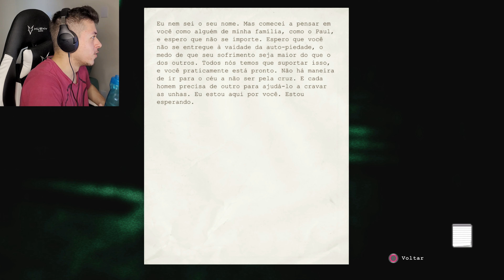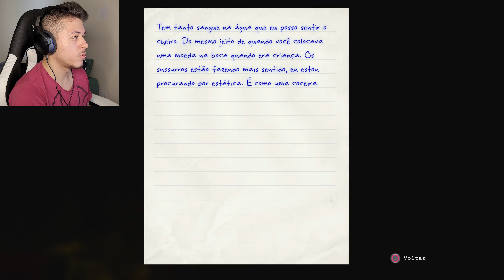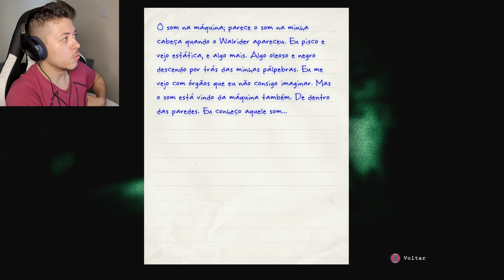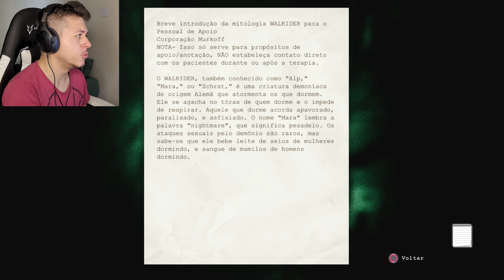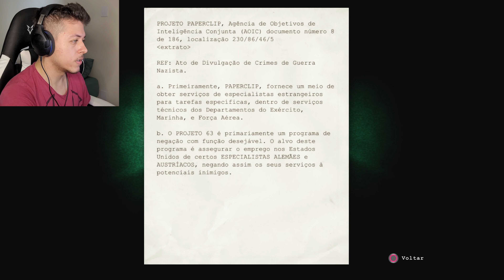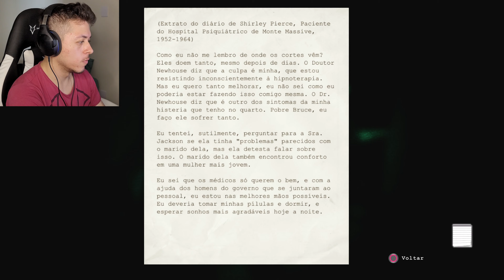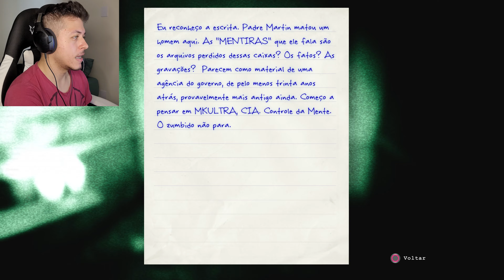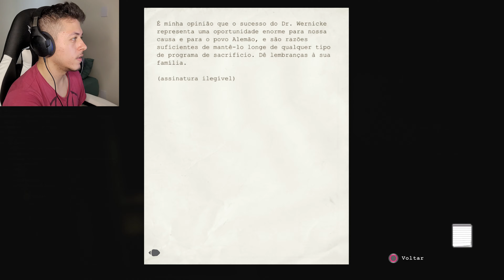A JORNADA DO APÓSTOLO! - OUTLAST - (PARTE 3)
Fala, meus e minhas incríveis! Espero que vocês gostem desse vídeo!

EI! VOCÊ LENDO! SIM, VOCÊ! Se você não for inscrito, eu convido você a se inscrever

Se vocês tem qualquer sugestão, crítica, reclamação, elogio ou simplesmente gostariam de conversar sobre algo, podem me mandar mensagem via Instagram (@alexandrenpx) e eu vou fazer questão de ler. Obrigado! :)

Vejo vocês no próximo vídeo ! Vocês são incríveis !